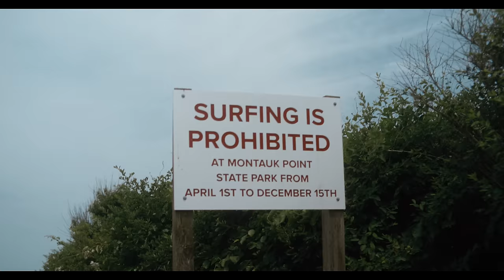Taking Back Sunday - Amphetamine Smiles (Official Music Video)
You could document the writing, arranging, and recording of Amphetamine Smiles, but there’s no way to explain how it came together. It’s the product of some kind of magic. Listen/Buy “Amphetamine Smiles” from our upcoming album “152”
"152", our new album offers a lot more hope and light than we first realized when we were in the thick of it, putting it all together. We’ve been fortunate enough, through our music, to grow up with a lot of people going through the same things at the same time, and probably feeling the same way. Our hope is that you’re able to find a little bit of yourself in this new collection of songs, because you’re not alone, and neither are we. “152” out on October 27th.

Shaun Cooper – Bass
Adam Lazzara – Vocals
John Nolan – Guitar, Piano, Vocals
Mark O’Connell – Drums
Nick Montopoli – Strings

Produced and Engineered by Tushar Apte
Mixed by Neal Avron
Additional Engineering by: Kyle Black / Zack Sisco

Creative Director / Director: DJay Brawner @djaybrawner
Production: Tuff @tuff_contender
Head of Production: Max Rose @maxdrose
Director of Photography: Matt Hoodhood @mat_hoodhood
Gaffer: Jason Chua
Post: Sweet Post @sweetpostla
Edit & Color: Joe Mischo @continudity
Colorist: Zack Hetlage @ Afx Creative
Thank you to Glen Laurel on the Sound.

Lyrics:
(“Amphetamine Smiles” written by Shaun Cooper, Adam Lazzara, John Nolan, Mark O’Connell)
Standing on the corner you were waiting for me
It must’ve been past midnight
I started thinking to myself it’s been a bad couple years
Soon everything will be alright
The moon shines down on amphetamine smiles
We’ve finally got some time to kill
You ask if I can make the best of these bad decisions
             I can

We talked until the sun came up
It meant so much
we can’t remember what
You better save yourself before you try and save somebody else
Now this is all you have
A moment that we won’t ever get back
(You won’t remember)
Better save yourself before you try and save somebody else

Half drunk Messiah with a smile on her face
She told me not to take them pills
I said girl you have no faith in medicine
Love you like no other
I’m going to love you like no other can

I am going to love you because no other can

“152” Track List:
1.Amphetamine Smiles
2. S’old
3. The One
4. Keep Going
5. I Am The Only One Who Knows You
6. Quit Trying
7. Lightbringer
8. New Music Friday
9. Juice 2 Me
10. The Stranger

Music video by Taking Back Sunday performing Amphetamine Smiles.